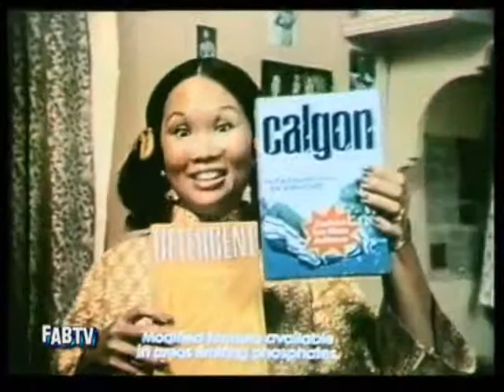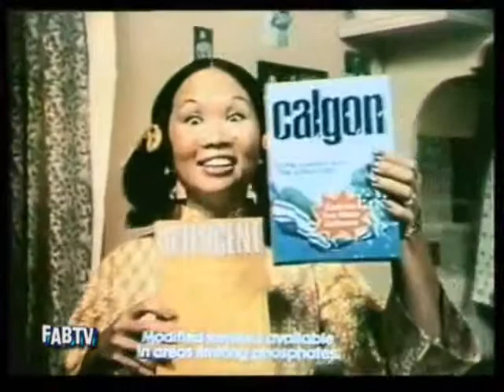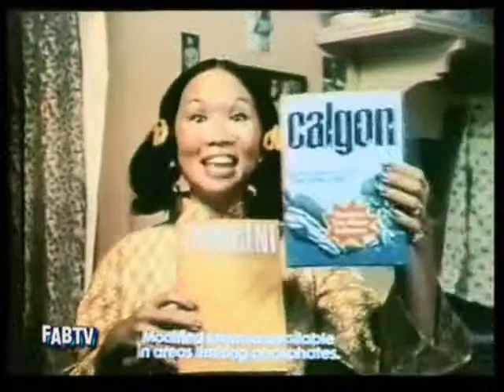Born of Corn (DM) CoffeePot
Born of Corn (Dubblin Mix) by CoffeePot from the album Tequila.